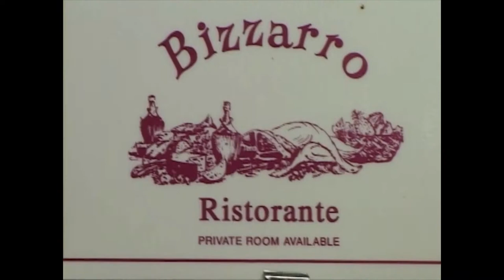JOHN'S Restaurant - early 2000's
From mostly inside the kitchen -
Song: 'Simple Man' by David Gunders